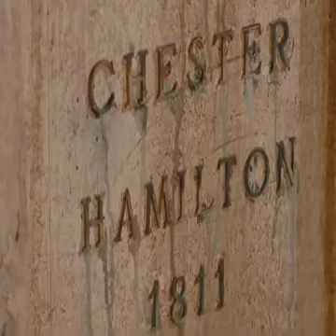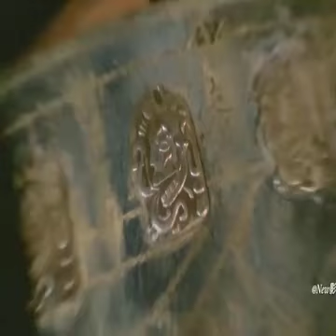Django (1966) / Resumen Película / Español